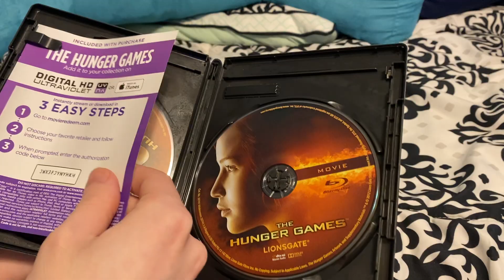My Liam Hemsworth Movie Collection (2022)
Titles shown:
-The Hunger Games: Catching Fire
-The Hunger Games: Mockingjay Part 1
-The Hunger Games: Mockingjay Part 2
-Isn’t It Romantic